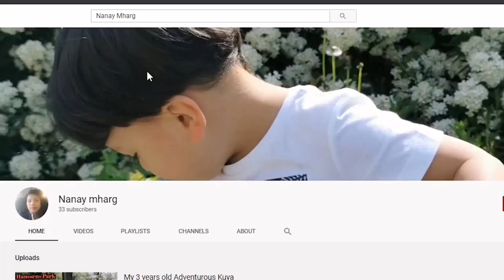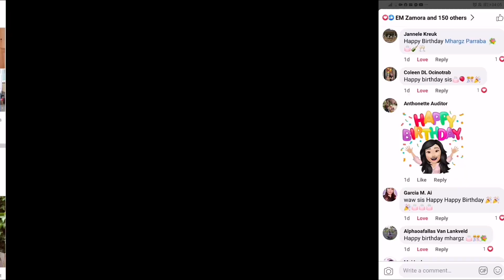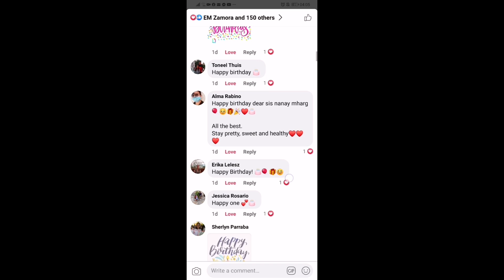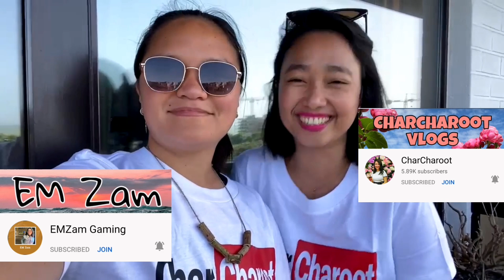Happy birthday Nanay Mharg /Memories /Yt friends greetings